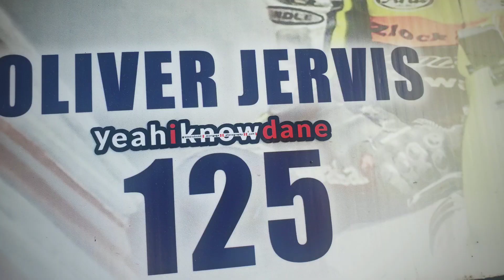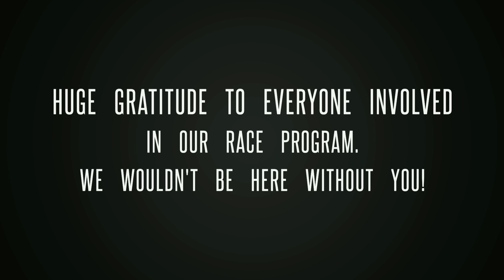OMRRA Round Five VLOG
Vlog from the Fifth OMRRA round!